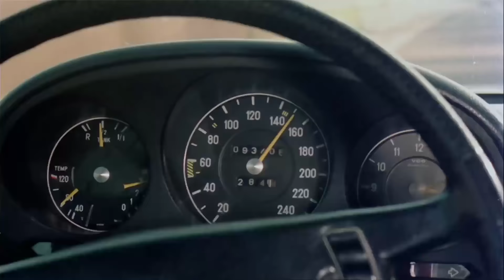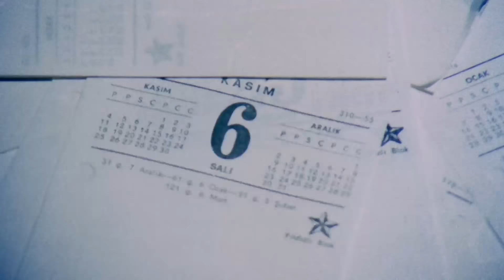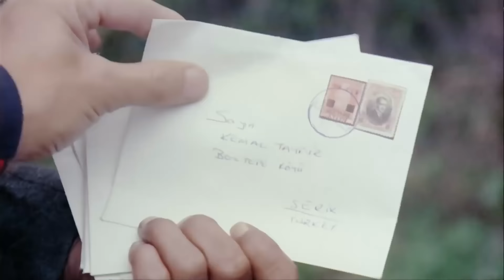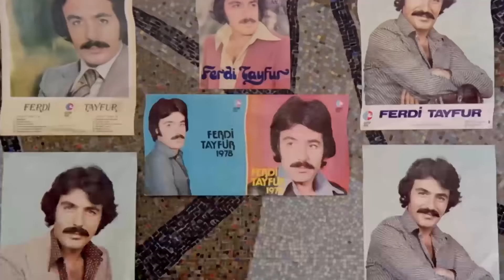Batan Güneş | Tek Parça | Restorasyonlu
Batan Güneş Türk Filmi Konusu

Köylü bir genç, başlık parası bulmak için işçi olarak Almanya'ya gider. Ancak bir süre sonra köye ölüm haberi gelir. Bu arada sevdiği kız hamiledir. Durumu öğrenen köy halkı, kızı köyden kovar. Bir süre sonra öldü denilen delikanlı köyüne döner.

Batan Güneş Oyuncular:
Necla Nazır, Ferdi Tayfur, Temel Gürsu, Mürüvvet İşsever, Yılmaz Kurt, Eray Özbal, Coşkun Göğen